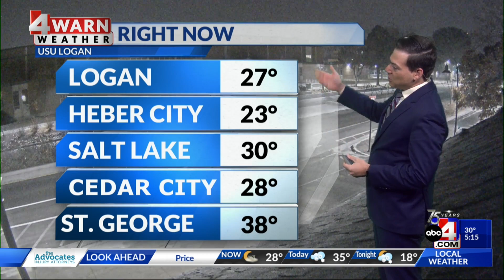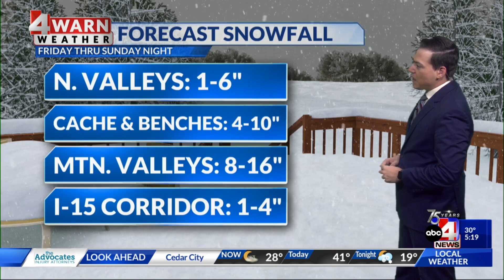Winter Storms Set to Move In with Alerts Posted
Between today and the weekend we'll see a couple of winter storms move through the Beehive State. Winter Alerts will go into effect later this morning. Meteorologist Thomas Geboy has the full breakdown in your morning forecast!